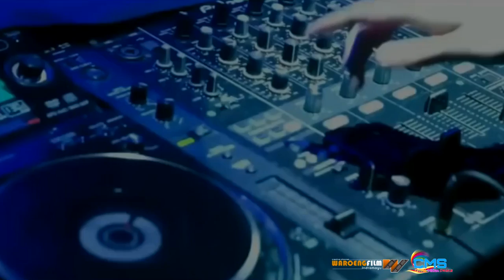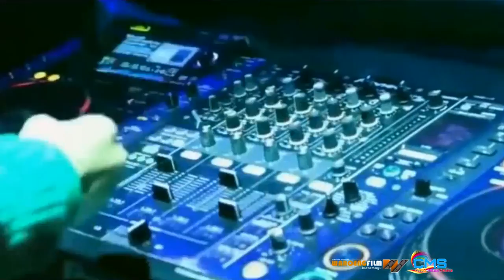PAHITNYA CINTA 100% video original - IMAN ABIANSAH Feat ADIT SAMIAJI - OFFICIAL MUSIC OFF AIR